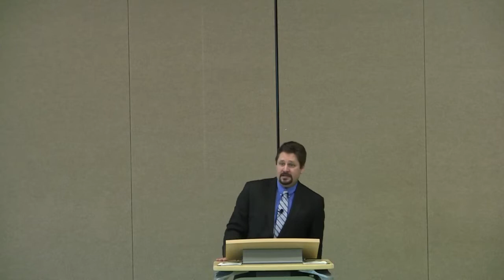Three Lessons in Chastisement (Psalm 39)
Preached to Redeemer's Grace Church on 5/20/2018.